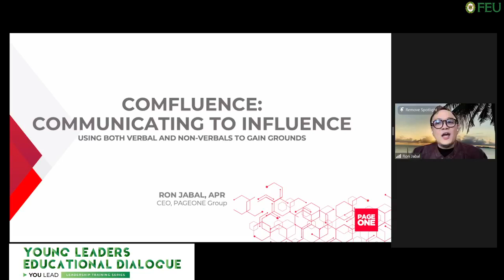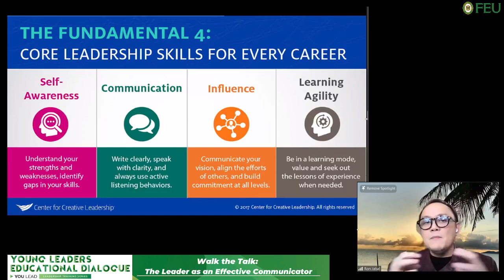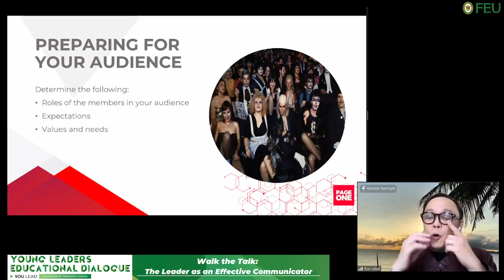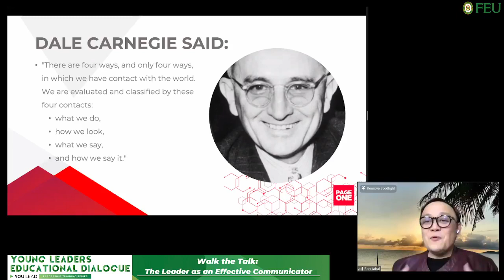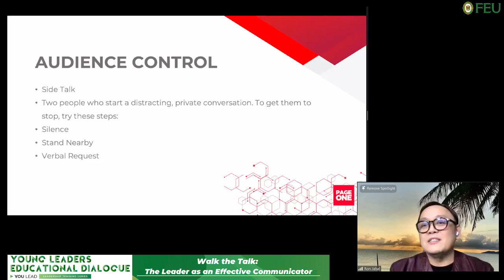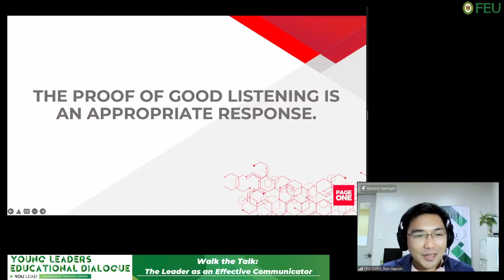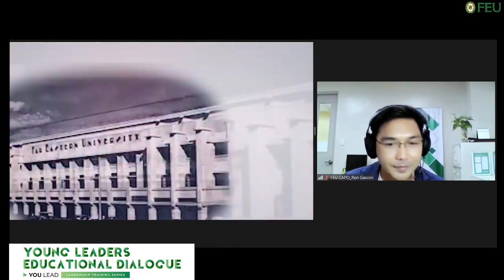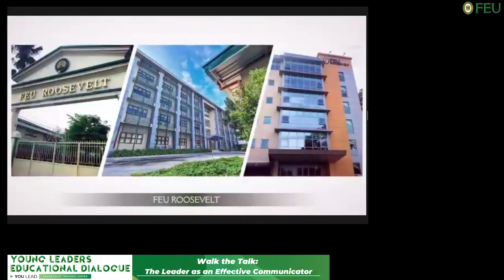Walk the Talk The Leader as an Effective Communicator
‘Leadership and social influence’ is among the Top 10 Skills of Tomorrow according to the World Economic Forum’s Future of Jobs Report 2020.
To be a successful leader, it is necessary to be an effective communicator to be able to express, plan, organize, and manage an organization.

How can effective communication be equated to an effective leadership?
The FEU Career and Placement Office (CAPO) in collaboration with the Office of Student Development invites you to the Young Leaders Educational Dialogue (YOU LEAD) leadership talk series titled: “Walk the Talk: The Leader as an Effective Communicator”. This event is also in cooperation with our digital media partner, the FEU Marketing and Communication Office.
Join us and learn more from our resource speaker Mr. Ron F. Jabal, Chairman and CEO of PAGEONE Group and former President of the Public Relations Society of the Philippines (PRSP).